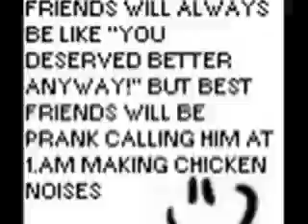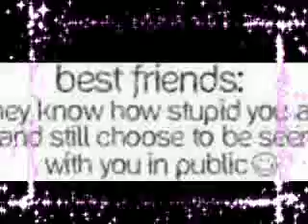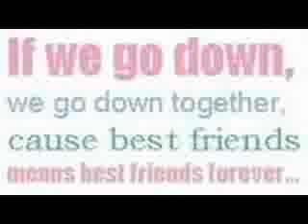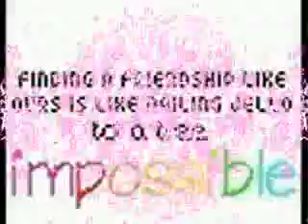My bffs!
This is a video of me and my girlfriends!!! to all of my friends, even if they are not on here, U guys rock! The quotes and icons are all true about how we act and how we have fun!!! so this is for all my girlfriends out there!!